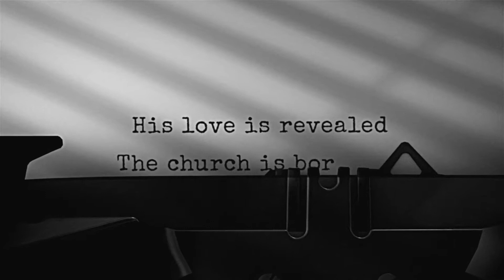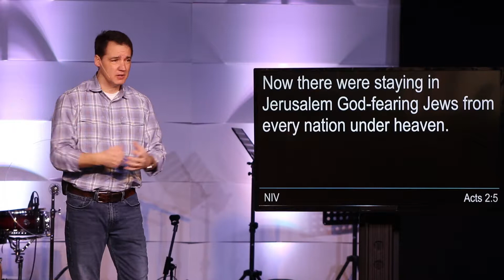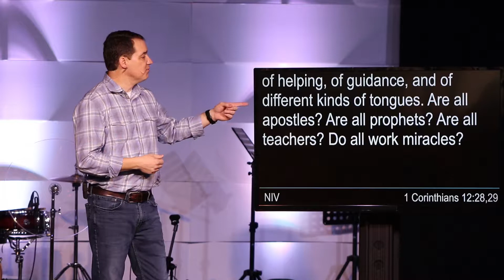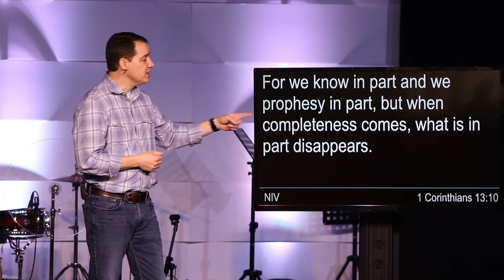Louder Than Words - More Than Words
Rob Hall delivers the first message in the "Louder Than Words" series: More Than Words. Filmed on location at The Net at Campus 805 in Huntsville Alabama.